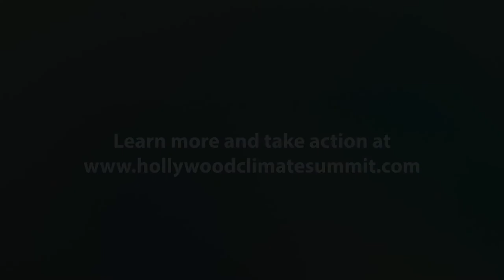Favianna Rodriguez's Call To Action at the 2021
This keynote opened the Hollywood's Footprint Workshop at the 2021 Hollywood Climate Summit.

FAVIANNA RODRIGUEZ is an interdisciplinary artist, cultural strategist, and social justice activist based in Oakland, California. Her art and praxis address migration, gender justice, climate change, racial equity, and sexual freedom. Her creative practice boldly challenges entrenched myths and cultural practices, while embodying the YES of a pluralistic future. Favianna's collaborations include Ben & Jerry's Pecan Resist, two large scale public art commissions with the City of San Francisco, and a partnership with Joey Soloway of Topple Productions to create a fellowship for marginalized voices in the entertainment industry. Favianna’s work serves as a record of her human experiences as a woman of color embracing joy and pleasure through personal transformation and psychedelics. Her signature mark-making embodies the perspective of a first-generation American Latinx artist with Afro-Latinx roots who grew up in Oakland, California during the era of the war on drugs and the birth of Hip Hop.

Favianna's practice includes visual art, public art, writing, cultural organizing and power building. She leads meaningful collaborations with social movements that lead to resilient and transformative cultural strategies. In addition to her expansive studio practice, she is the co-founder and president of The Center for Cultural Power, a national organization that empowers artists to disrupt the status quo and ignite change at the intersection of culture and social justice. In 2016, Favianna received the Robert Rauschenberg Artist as Activist Fellowship for her work around immigrant detention and mass incarceration. In 2017, she was awarded an Atlantic Fellowship for Racial Equity for her work around racial justice and climate change. In 2018, she received the SOROS Equality Fellowship for organizing artists activists. An artist entrepreneur, she has co-founded various institutions, including the EastSide Arts Alliance, a cultural center and affordable housing complex in Oakland, CA, and Presente.org, the largest Latino online organizing community in the US. She is currently working on a film about healing from womb trauma.